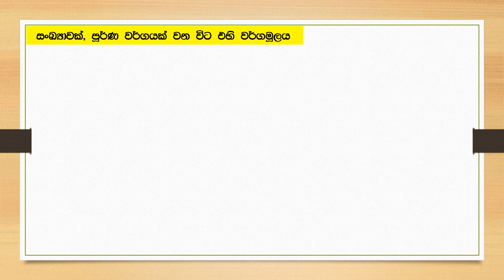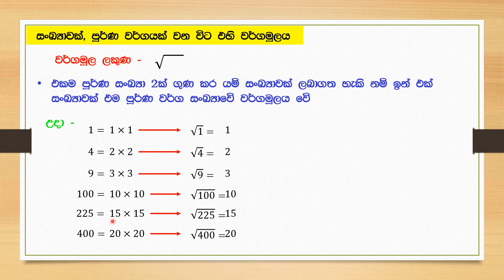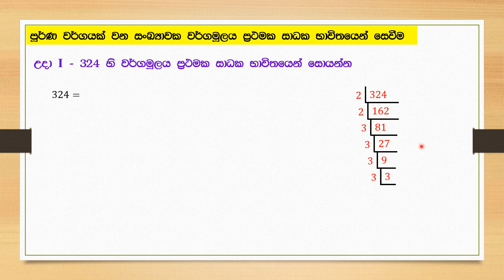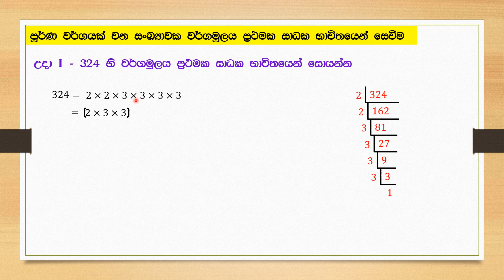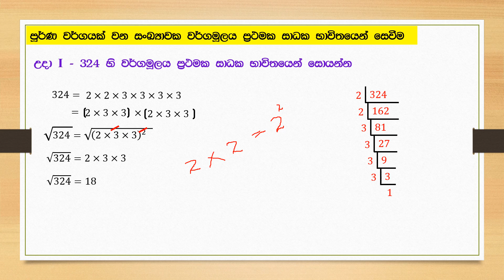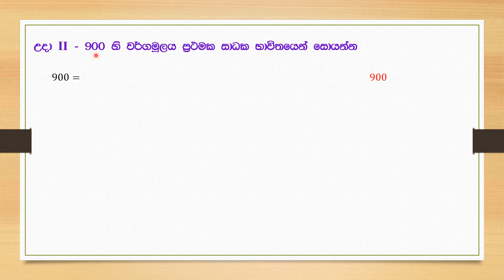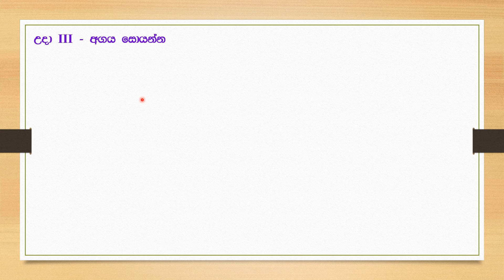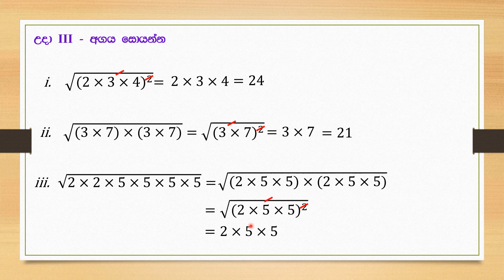Grade 8 - Unit 8 - Square root - Part 3(SM)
The square root of a perfect square